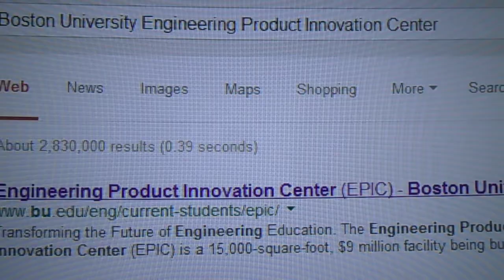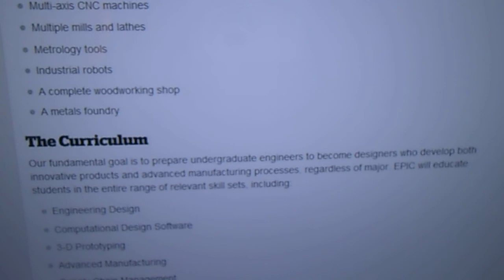01/21/14: Video from 01/21/14: The SICK, SADISTIC, ILLEGAL VIDEOS OF ME ARE SEXUAL ASSAULT!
It shows:

--the 1st Google search result for the term "Boston University Engineering Product Innovation Center"

--the 1st page of the website for the Boston University Engineering Product Innovation Center

THE SICK, SADISTIC, ILLEGAL VIDEOS OF ME ARE SEXUAL ASSAULT!

CHILD MOLESTATION IS SEXUAL ASSAULT!

CHILD PORNOGRAPHY IS SEXUAL ASSAULT!

NOTHING COULD EVER CAUSE THOSE THINGS OR THE PROMOTION OF THOSE THINGS TO BE SOMETHING OTHER THAN SEXUAL ASSAULT!

Copyright, with noted exceptions, L. Kochman, January 21, 2014 @ 10:38 p.m.